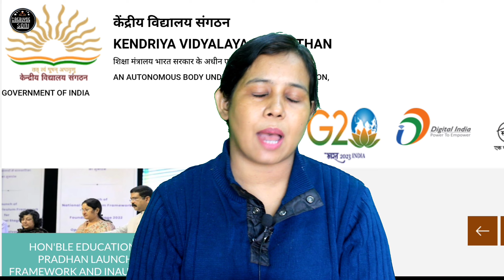KVS Ka Form Kon Bhar Sakta hai | is b.ed eligible for kvs prt | kvs notification 2022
catalyst soni
kvs prt eligibility 2022
kvs prt eligibility
kvs kya hota hai
Kvs age limit for female
kvs age limit
b.ed appearing wale kvs ka form bhar sakte hai
kvs me bed Apperaing kaise bhare
ctet bed Apperaing
kvs me b.ed appearing wale form kaise bhare
kvs me b.ed apperaing wale eligible honge
eligibility of kvs teacher
kvs bharti 2022 notification
kvs pgt eligibility 2022
kvs recruitment 2022 eligibility criteria
kvs selection process 2022
can b.ed appearing apply for kvs